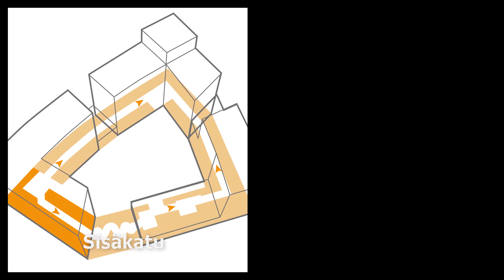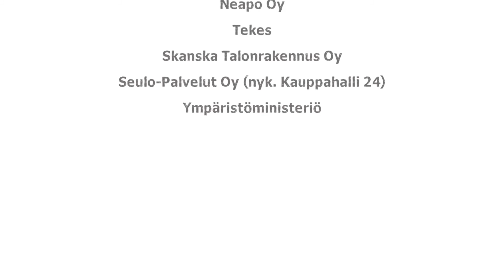Sukupolvienkortteli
Jätkäsaaressa sijaitseva Sukupolvienkortteli on kyläyhteisön paluu kaupunkiin. Monisukupolvisessa korttelissa on yhteensä 262 asuntoa ja noin 400 kaikenikäistä asukasta.